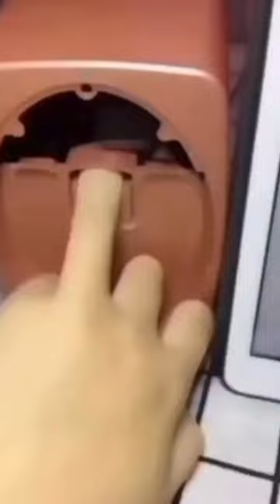Finger nail printing machine